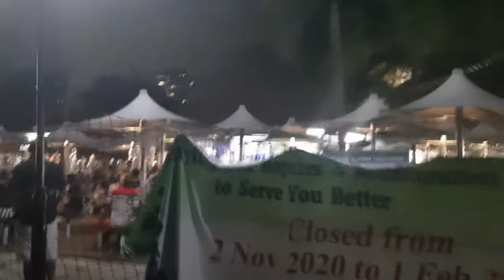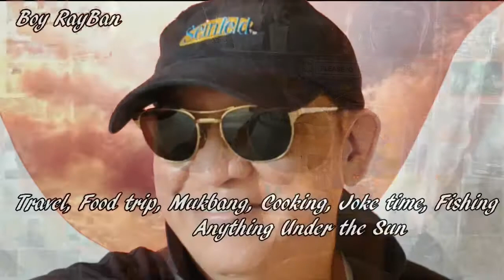EAST COAST CHICKEN WINGS BBQ & SATAY | SINGAPORE FAST FOOD AND STREET FOOD YOU NEED TO KNOW VLOG 4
Satay , or sate in Indonesian and Malay spelling, is a Southeast Asian dish of seasoned, skewered and grilled meat, served with a sauce. Satay may consist of diced or sliced chicken, goat, mutton, beef, pork, fish, other meats, or tofu; bamboo skewers are often used, while rustic style of preparations employ skewers from the midrib of the coconut palm frond.

One of my favorite choice of food in Singapore than I long time forget to eat is the Chicken wings BBQ and their Satay, one of the best place to eat that again is in the East Coast Lagoon food Village.